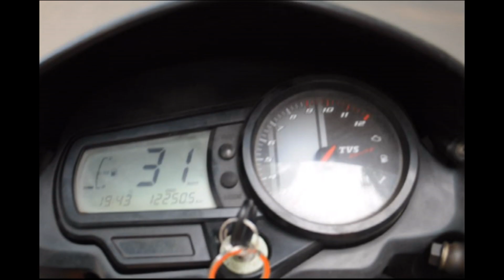Helmet - short film by Raghuram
A short film about the Helmet awareness written and directed by Raghuram

starring; prakash raj, raja sps, narindra adithyan, krishna kumar, praveen kumar, paramaguru

Photography: sakthinathan